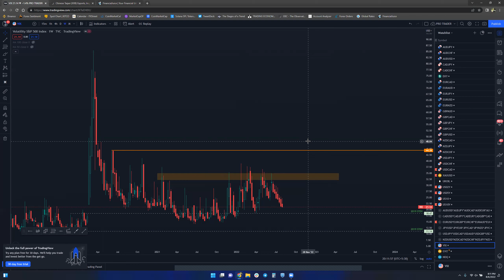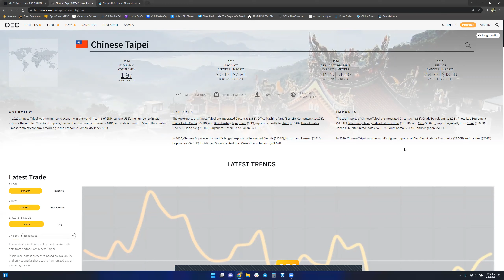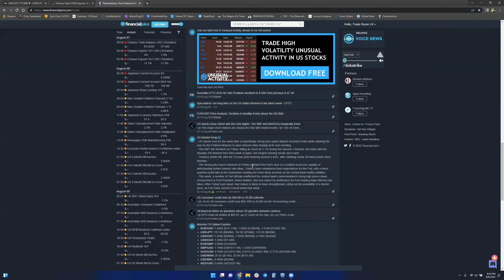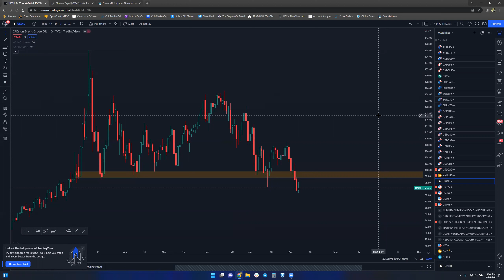Taiwan - China Tension